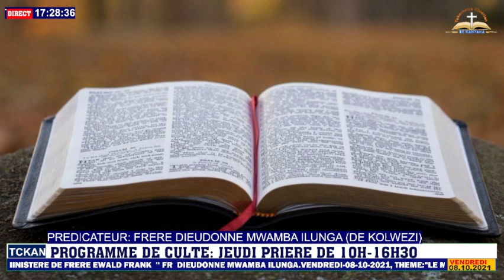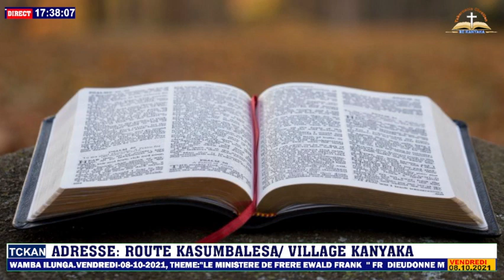VENDREDI-08-10-2021, LE MINISTERE DE FRERE EWALD FRANK, Par Frère MWAMBA ILUNGA